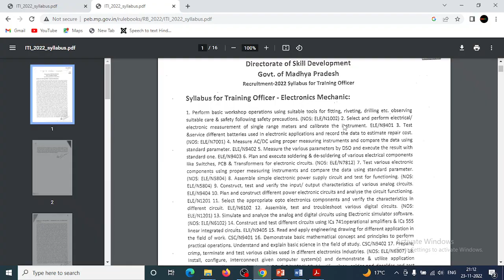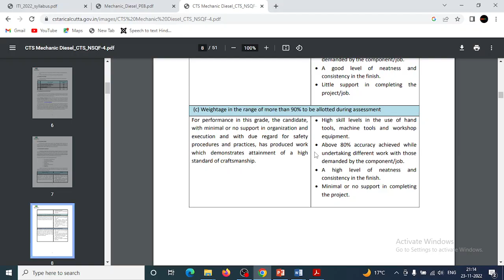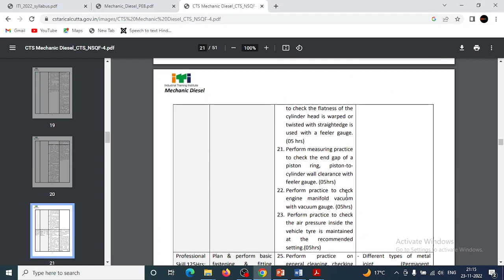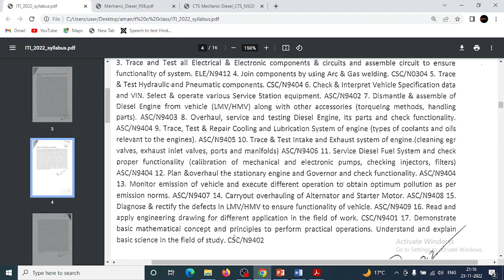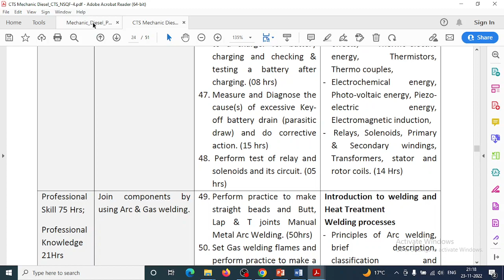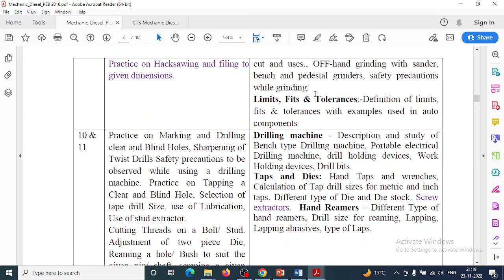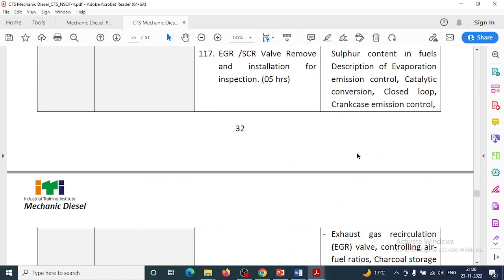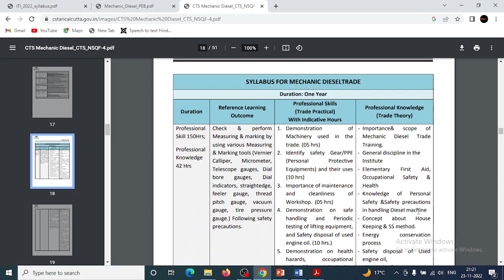ITI. T. O. 2022 SYLLABUS DISCUSSION 2016 VS 2022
MP ITI Training Officer Recruitment - 2022 ITI Instructor Tentative/ MP Training Officer Recruitment 2022 /ITI Training officer Vacancy mptrainingofficer2022 mptrainingofficer2022technicalnontechnical mptovacancy2022 TECHNICALT.O.